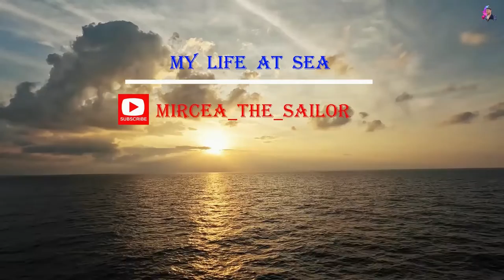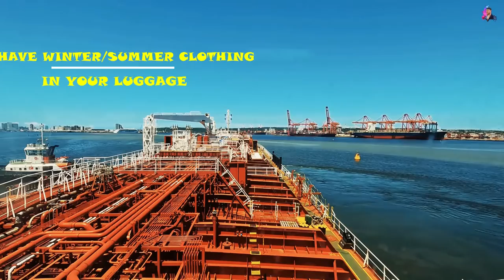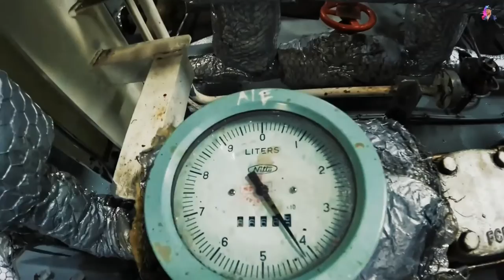Things to bring with you onboard the Ship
In today's Vlog I will give you some useful tips on things that you should and should not carry with you,in your luggage,when you will come onboard the vessel
It is also useful if you travel alot around the world

Hope you'll enjoy today's episode!

It's going to be alot of fun & enjoyable, you'll  see 😛

00:00 Start
00:34 Short Intro
02:18 Also this
04:09 Don't forget